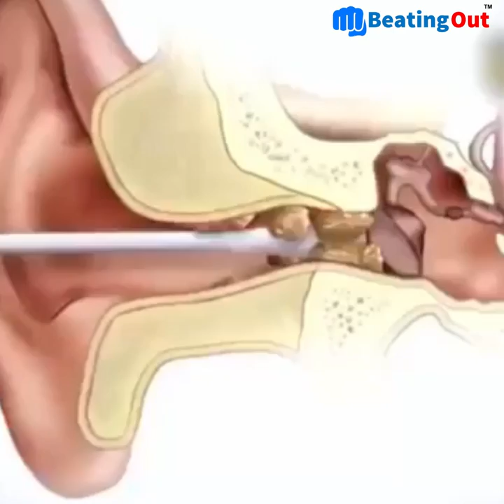Electric Ear Wax Remover Vacuum Cleaner Earpick Tool Spiral Cleaner Automatic Ear-pick Clean Tool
Doctors and hearing specialists have seen many catastrophes resulting from using cotton swabs and incorrect ways to remove ear wax. From punctured eardrums to super impacted wax, there are many negative consequences associated with "do-it-yourself" ear cleaning. So DO NOT use cotton swabs or apply incorrect ways to clean your ears, especially your children ears.

These are the most common symptoms of impacted ear wax:
• Hearing loss.
• Earache.
• Sense of ear fullness.
• Itching in the ear.
• Dizziness.
• Ringing in the ears.
• Cough.

Love your hearing, start cleaning your ear wax regularly.
What is the easiest and safest way to remove your ear wax?
Introducing the BEATINGOUT™ Ear Wax Remover Vacuum Cleaner; perfect for removing ear wax from your ear! It gently vibrates and vacuums dirt particles and moistures out of your ear.

Cleaning your ear wax like professional specialist
Stubborn attached to the ear can also be clean after the suction, like a vacuum cleaner. The suction is strong but sounds very quiet. Professional cleans earwax, quickly absorbs the dirt inside of the ear, and sucks dirt into the machine bilge

Made from high quality materials. It’s safe for both adult and kid
The Ear Wax Vacuum Cleaner is made of BPA-Free Plastic, with the head soft enough to be used in different sizes of ear hole. The length of the Cleaner’s head is safe for every adult and kid’s ear depth, and the vacuum power can pick up ear wax easily. It is perfectly safe for your ear, and you can enjoy cleaning them anytime, and anywhere.
Soft and comfortable:
• Quality material enables the ear pick for different ear hole sizes.
This earwax removal head is made of silicone, soft enough to be used in different sizes of ear holes. Using 2.5cm elastic material can protect the ear, will not hurt the eardrum, safe and reliable.

Convenient to carry:
• This ear cleaner is in small size, lightweight, compact and easy to use, ideal for home and long hours travel. Suitable for children, adults and the elderly.

Perfect design:
• Configure two soft heads & brush. Easy to clean and replace.

FEATURES:
• Safe and Simple to Use
• Painless and Super Effective
• Removes Wax Without Injury
• Vibrates and Vacuums at the Same Time
• Durable, Lightweight, and Long-Lasting
• Healthy, Portable, and Convenient
• Usable by both Adults and Kids
• 100% High-Quality Material

HOW TO USE:

Just press the button, then need to insert carefully and gently into your ear canal, the ear cleaner will vibrate and inhalation the earwax into the vacuum. Effectively remove ear wax, give your ear a better massage.

SPECIFICATIONS:
• Material: Plastic
• Weight: 75g
• Size: 2.5cm x 13.0cm
• Power source: 1 x AAA battery (NOT INCLUDED)

PACKAGE INCLUDES:
• 1 x Ear Wax Remover Vacuum Cleaner